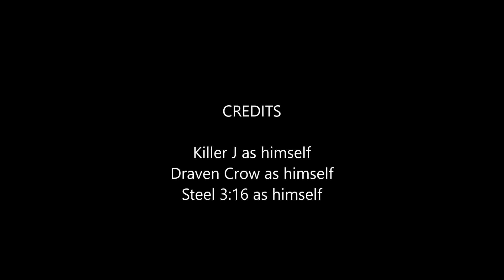RMG Rebooted EP 275 Dead Space Extraction PS3 Game Review Reupload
Killer J and Steel 316 and Draven Crow
Today's game is Dead Space Extraction on PS3